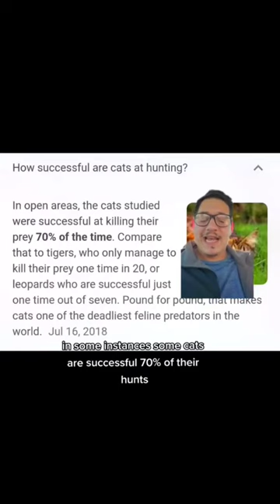Domesticated cats are destructive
Outdoor cats are the most destructive invasive species in the world